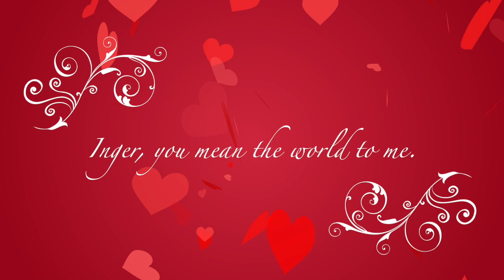Inger Valentine 2019 MSU CHOIR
A Valentine from Arnikka